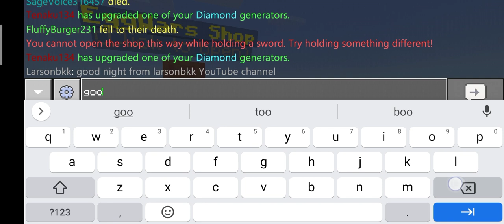Minecraft Noob Adventure | Building Castle in the Air for An Hour